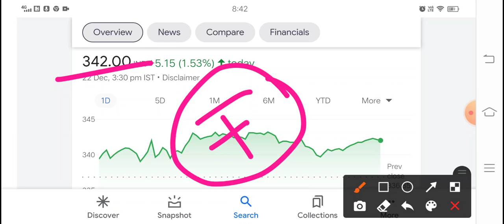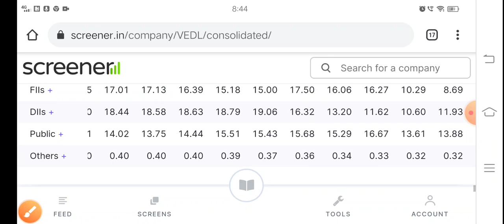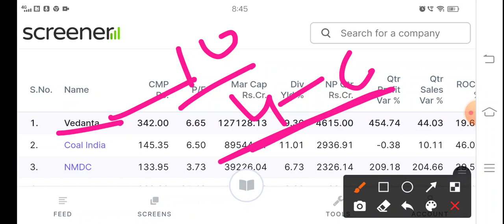गुप्त खबर बता रहा हूं यह शेरखान खरीद लो मालामाल होने की गारंटी vedanta